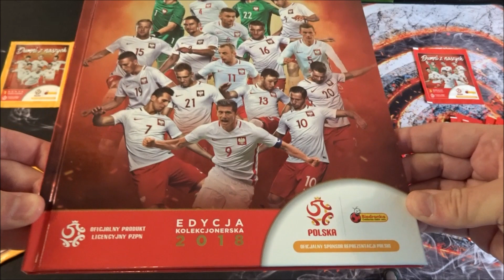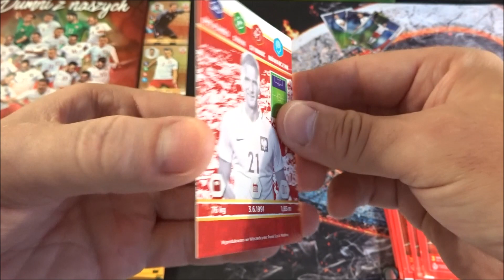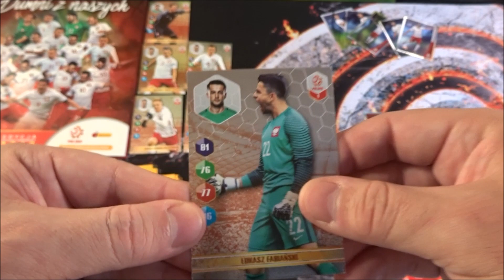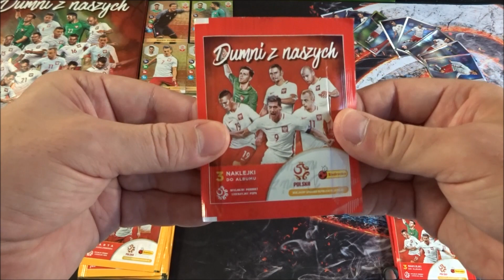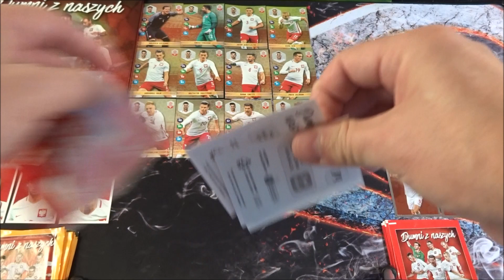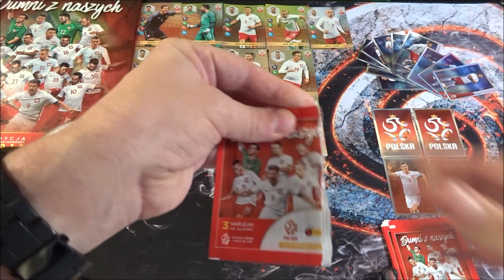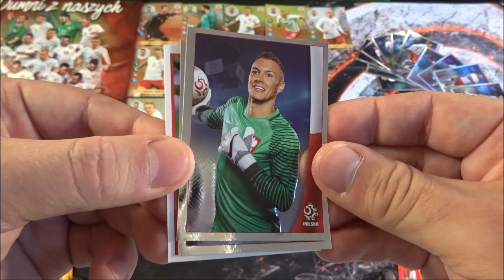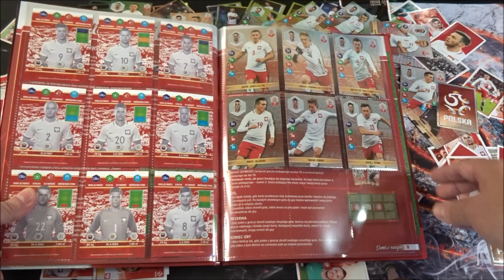Panini FlIFA World Cup RUSSIA 2018 Team POLAND Rare Cards & Stickers Collection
FIFA World Cup Russia 2018
"PANINI CELEBRATES THE PRIDE OF THE POLISH NATIONAL FOOTBALL TEAM"
Collector's Special Limited Edition Card & Sticker Book Official Collections by Panini Family Europe

Film:
 Video   2018 by P.S.W.C.
Song Music "Sound One" Long Version Ware Created by Me and Are My Property (p)(c) 2013 by Polsih Star Wars Collector ( P.S.W.C. )